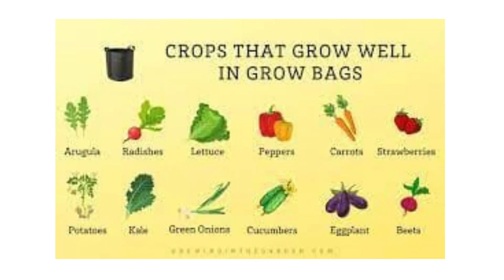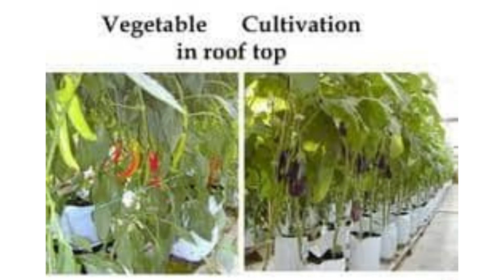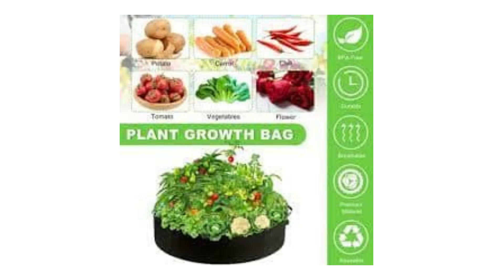ഗ്രോബാഗ് പച്ചക്കറി കൃഷി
ഗ്രോബാഗ് പച്ചക്കറി കൃഷി എങ്ങനെ ചെയ്യാം. അതിന് എന്തെല്ലാം ആവശ്യമാണ്.

For Voice Over (Malayalam, English, Hindi) (Telegram Link)
നിങ്ങളുടെ വീഡിയോകൾക്ക് ശബ്ദം ആവശ്യമാണെങ്കിൽ മുകളിൽ കാണുന്ന നമ്പറിൽ മെസേജ് അയക്കൂ.

For Tarot Reading and Angel Guidance (Telegram Link)
നിങ്ങളുടെ ജീവിതത്തിലെ സംഭവങ്ങളൊ, സംരംഭങ്ങളൊ, ജോലിയെ കുറിച്ചൊ, ബിസിനസ്സിനെ കുറിച്ചൊ, പഠിത്തത്തിനെ കുറിച്ചൊ, പ്രേമത്തെ കുറിച്ചൊ, ഏതു ബന്ധത്തിനെ കുറിച്ചൊ, പ്രശ്നങ്ങളൊ കുറിച്ചൊ അറിയണമെന്നുണ്ടെങ്കിൽ മുകളിൽ കാണുന്ന നമ്പറിൽ നിങ്ങൾക്ക് അറിയേണ്ട കാര്യത്തെ കുറിച്ച് ഒരു വോയ്സ് മെസ്സേജ് അയക്കുകയും പൈസ അടയ്ക്കുകയും ചെയ്തതാൽ നിങ്ങൾക്ക് അതിൻറെ ഉത്തരം വാട്ട്സാപ്പിൽ ലഭിക്കുന്നതാണ്.